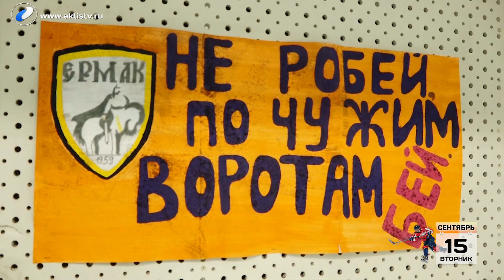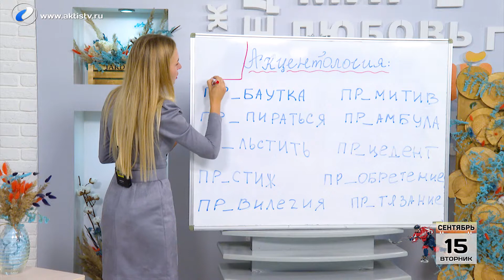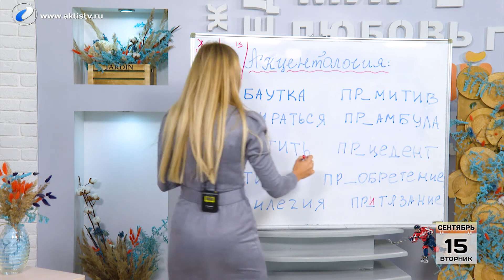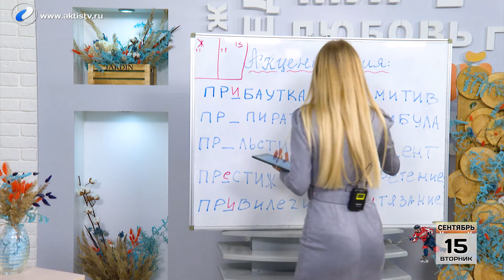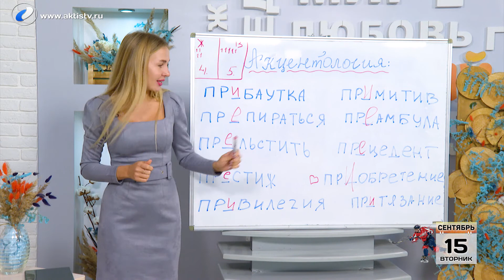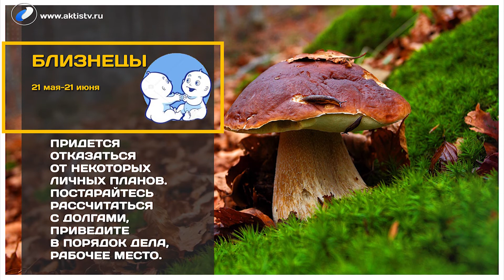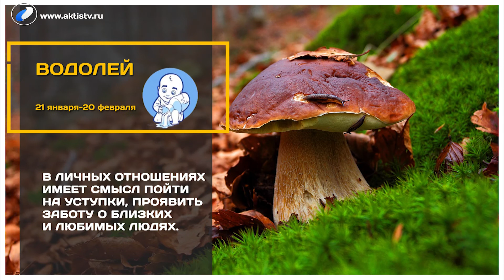Выпуск программы «Новый день» за 15 сентября 2020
📺 15 сентября у нас будет спортивный день!
Ведущие: Яна Попова @yana_p0p , Евгений Зимник @zimnik_e и Иван Комельков @ivan.komelkov будут пробовать на себе новые забавы, играть и общаться с нашим спортивным гостем!

⭐️ А гость у нас - известный в Ангарске хоккеист команды ЕРМАК, которого болельщики знают под номером 42, Сергей Чубыкин. Сергей отныне тренер команды. Поговорим о перспективах "Ермака" и тренерских планах.